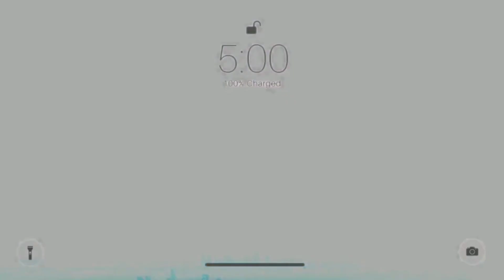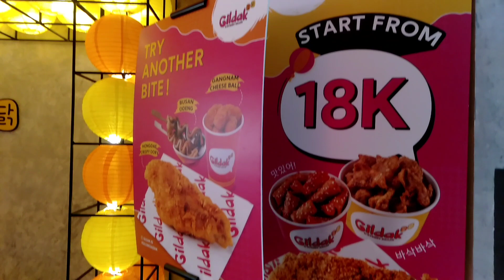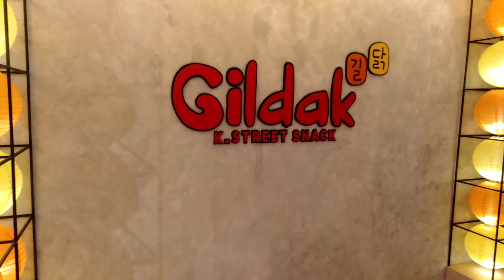JAJANAN KOREA MURAH | GILDAK BY JOVI ADHIGUNA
Hi...
Cia disini!!!

Aku nyobain salah satu menu best sellernya Gildak nih!

Gildak by kak Jovi Adhiguna belum lama ini buka cabang di Bogor lho!

Yuk langsung kepoin aja instagramnya di

📍Alamat Gildak Bogor :
Ruko Villa Indah Pajajaran, Jl. Bangbarung Raya No. 2, blok AA-AB, Kel, RT.01/RW.07, Bantarjati,  Bogor

Happy watching ❤